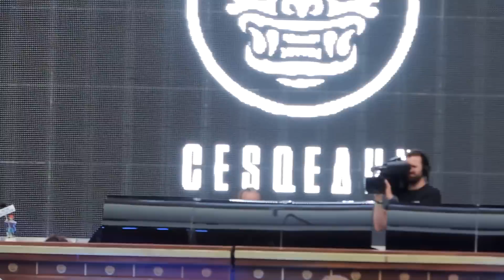Cesqeaux @ Tomorrowland 2017 (Full set)